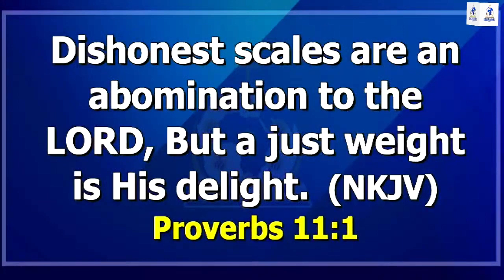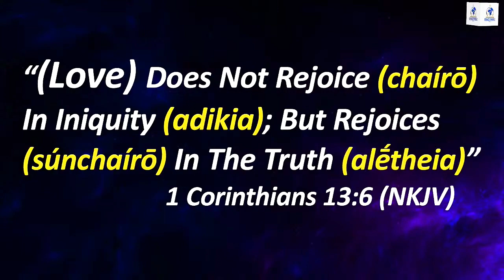LOVE REJOICES WITH THE TRUTH | SUNDAY 29TH OCTOBER, 2023 | Rev. Inyene Patrick-Grace Henry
Breakfast for Champions is brought to you from the IAMDAILIES stream of Grace Family Outreach.

Anchored by: Rev. Inyene Patrick-Grace
Join in declaring these words as we remind ourselves of who we are in The Christ.

 / gracecommiss.  .

 / gracefamily.  .

Rev Patrick-Grace Henry:

 / rev.patrick.h.e

Rev Inyene Patrick-Grace:

 / officialinye.  .